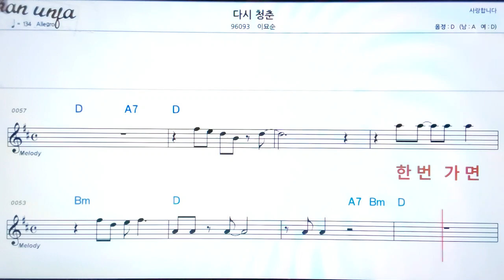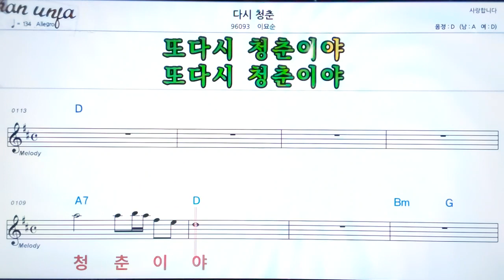다시청춘/이요순👍악보, 노래,기타 코드,가사,Karaoke*가라오케 반주